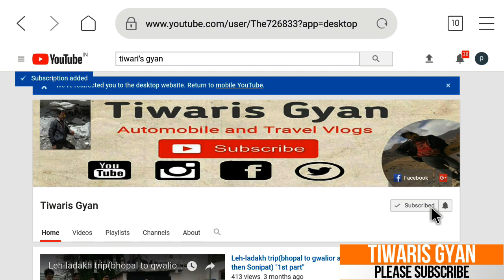lowest budget for leh ladakh ride/कम पैसो में लदाख जाए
Ujjainbiker In this video i have tried to. how can you go leh ladakh in low budged. i hope you you would like the video
Hindi- mene is video me apko kam paiso leh ladakh jane ki jankari dene ki koshis kari ummid he apko logo ko video acha lagega thankyou.